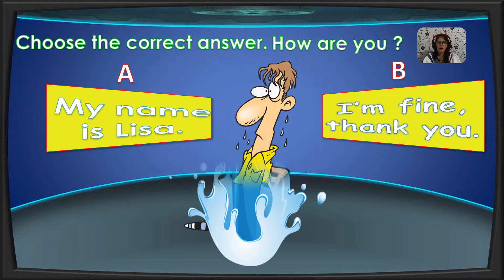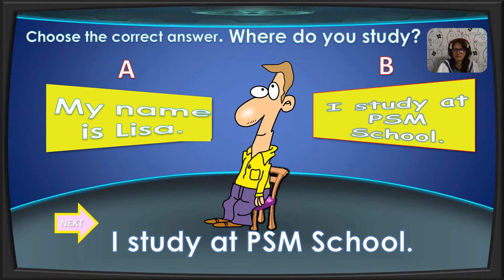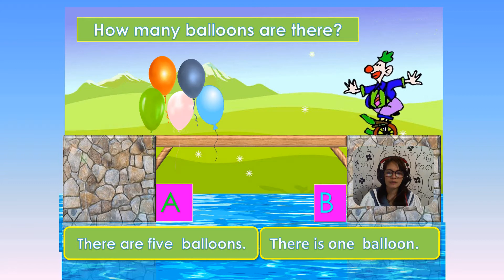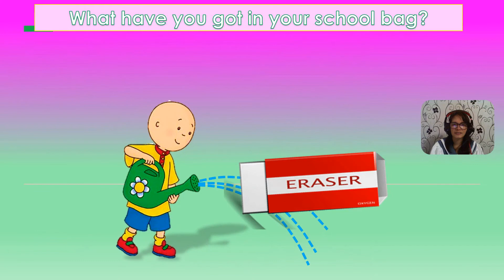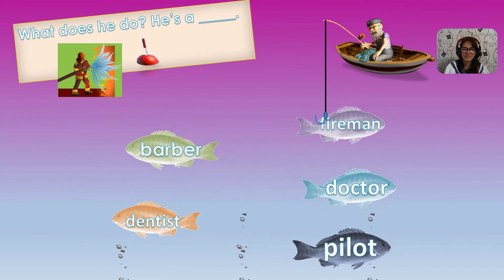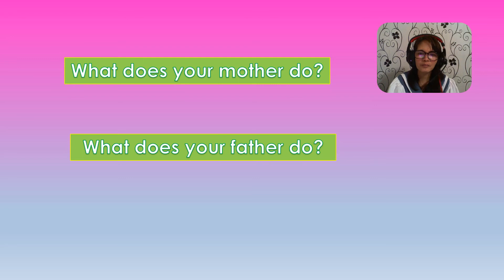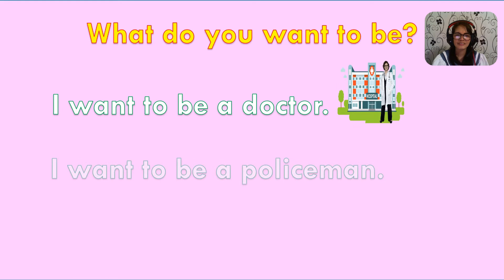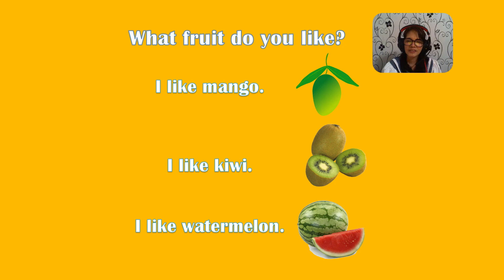GRADE 2 LESSON 20- REVIEW- NOVEMBER 1, 2021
MYSELF
FAMILY
JOBS
CLASSROOM LANGUAGES